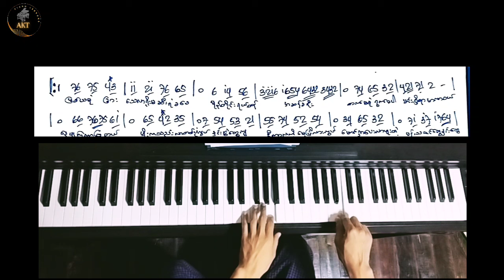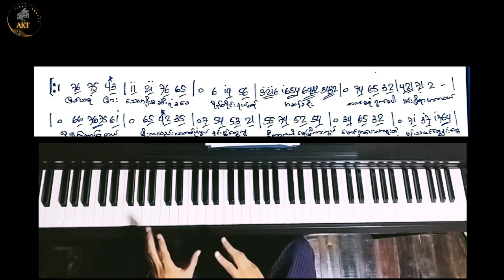အချစ်ကိုဘယ်လိုပြောရမယ် (piano ဖြင့်တီးခတ်နည်း) အပိုင်း ၂